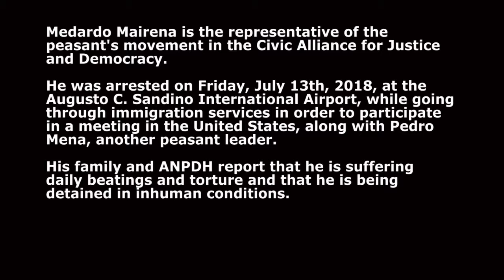Medardo Mairena- Speech at Civic Alliance where he tells Ortega to stop killing his people.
Medardo Mairena is the representative of the peasant's movement in the Civic Alliance for Justice and Democracy. He is also the Coordinator of the Land Defense Council created in oppositi to Law 840, which authorizes the seizure of peasant land for the construction of an interoceanic canal in Nicaragua. He was arrested on Friday, July 13th, 2018, at the Augusto C. Sandino International Airport, while going through immigration services in order to participate in a meeting in the United States. Mairena was accompanied by Pedro Mena, another peasant leader.

Mairena is accused of being “one of the leaders of the organization and construction of roadblocks throughout the nation, from which hooded terrorists with firearms attacked the people, committing homicides, assaults, kidnappings, torture, arson…and other criminal acts”. He is also accused of being “directly responsible for the massacre” of four policemen and a primary school teacher who died in Morrito, Rio San Juan. The day those events occurred, Mairena was in Managua, 232 kilometers away. Furthermore, surviving policemen have stated that the shots that killed the policemen came from the Mayor’s Office in the town. Also, everyone knows that the “hooded terrorists” are members of the armed grouped organized by Daniel Ortega to implement State terrorism.

Medardo Mairena is the highest-level political prisoner detained since Ortega chose to criminalize the protests and accuse protesters of all the crimes the regime has committed. At the inauguration of the National Dialogue, Medardo Mairena asked Daniel Ortega to step down. "The people are in the streets and we have never been heard. The people demand that you leave. We do not want more deaths and you are responsible," Mairena told the dictator to his face.

Pedro Mena, who was captured and is in jail with Mairena, is also a peasant leader. He is a neighbor of Francisca (Doña Chica) Ramírez, the previous Coordinator of the Land Defense Council, and a runner-up in 2017 for the Front Line Defenders Award for human rights activists. Since the activities against the Canal began, Mena has received threats and was detained in La Fonseca, Nueva Guinea, and imprisoned in July 2016. From June 2013, the peasants of southern Nicaragua began a wave of more than 100 marches and peaceful protests, with the aim of defending their lands, and have not stopped even when facing strong government repression. The anti-canal peasants became the only sector of the Nicaraguan population that continued protests against Daniel Ortega, until the student’s led civic insurrection began on April 18th, 2018.

Both Medardo Mairena and Pedro Mena have been severely beaten since they were arrested on July 13, as confirmed by their relatives. There is evidence that they are being brutally tortured and are in a cell call “infiernito” (little hell) because it is full of roaches, mosquitos, and ticks. They are not allowed to get sun except when they go to court. Physical torture is accompanied by psychological torture because the lawyers from the Permanent Commission on Human Rights (CPDH) revealed that Mairena told them that his jailers are threatening to do damage to his children that are 3, 12 and 17 years old, if he does not change his current pro-democracy position.

Both are also being denied due process under the law. Their lawyer, Julio Montenegro, has barely been able to talk to them. According to Montenegro, they have not been able to talk for more than 15 minutes to be able to prepare their defense. They are separated by a dark-stained window and have guards on both sides near the prisoners and their lawyers. There are many other violations and irregularities committed regarding the Criminal Procedures Code and Nicaragua’s Constitution.

On Wednesday, August 15, the Sixth Criminal District Judge, Henry Morales Olivares, did not allow the independent media to enter the hearing, nor did he authorize access to national human rights organizations. Neither did he allow the presence of members of the Special Follow-Up Mechanism for Nicaragua (MESENI) of the Inter-American Human Rights Commission (IAHRC) and the team from the Office of the United Nations High Commissioner for Human Rights (OACNUDH). The trial hearing is scheduled for October first, confirmed the lawyer Montenegro.

Medardo Mairena’s situation is not exclusive. Hundreds of detainees and prisoners have been brutally tortured and beaten. This is the way prisoners are treated in a regime that has no understanding of human rights and in a State where the rule of law doesn’t exist.

According to Gonzalo Carrion, Legal Director of the Nicaraguan Center for Human Rights (CENIDH), the fact that the judicial branch continues to deny access to trials to human rights defenders and independent media reveals that they have a lot to hide. Carrion recalls the case of the July 19th massacre a few years ago, in which one of the defendants was sentenced to more than 100 years...